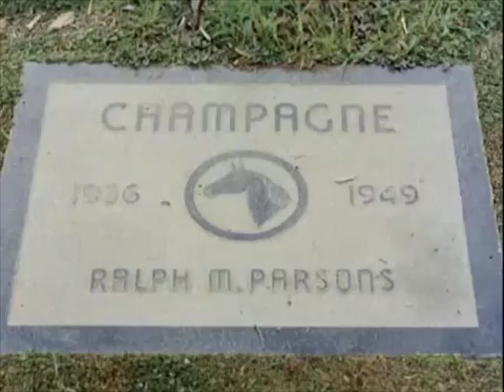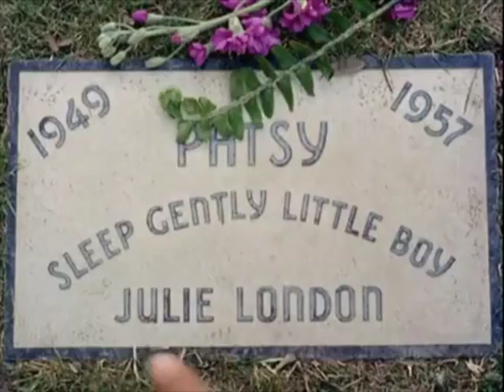Super J Lounge - Home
From the Super J Lounge album Finally... Track 5. Side 2.

Release Date: January 2000 by Pima County Records, the musical arm of Drowning Cowboy Films

Super J lounge:
Stuart Smith: Vocals / Guitar
Don Brosnan; Bass
Tim Hughes: Drums / Sampler
Sten Stenhouse; Keyboards / Guitar

Original footage: Mondo Cane (1962 Public Domain) cut up by Don Brosnan

Lyrics:
Its lovely here
In a world he knows
Smiles of peace
And the soothing glow

And hey there
Ladybug
You’re nothing new
Here…

A free man
His ego’s strong
And adulation
‘Til the moneys gone

And hey there
Ladybug
You’re nothing new
Here…

And hey there
Ladybug
You’re nothing new
Here…